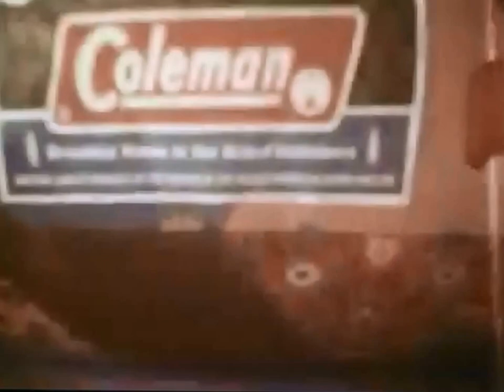Coleman Camping Gear Let's Go Camping TV Commercial HD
This is a 1970's tv video commercial for Coleman Camping Gear titled "Let's Go Camping".